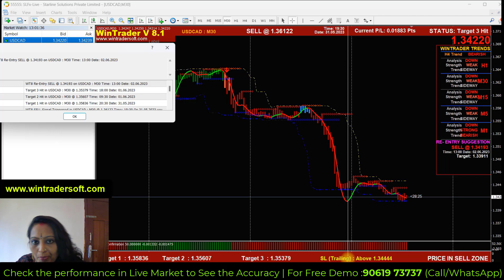Trade From Your Own Account / FOREX Trading Supporting Software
✅𝐅𝐨𝐫 𝐅𝐫𝐞𝐞 𝐃𝐞𝐦𝐨 𝐚𝐧𝐝 𝐌𝐨𝐫𝐞 𝐃𝐞𝐭𝐚𝐢𝐥𝐬:
Skype: wintradersoft
✅𝐂𝐥𝐢𝐞𝐧𝐭 𝐓𝐞𝐬𝐭𝐢𝐦𝐨𝐧𝐢𝐚𝐥𝐬:

12 years of proven strategy assures you risk-free trading in NSE, MCX, NCDEX, and FOREX markets